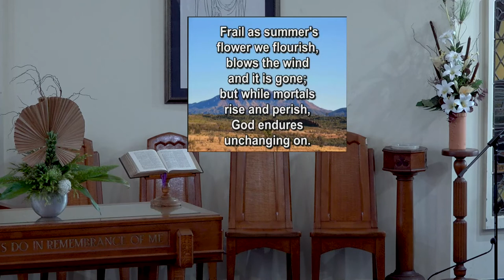779 Sunday Service 20th March 2022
Nambour Uniting Church
Queensland Australia
00:00 Start
06:43 Hymn
09:45 Prayer
12:42 Bible Readings
19:32 Molitika Family Singers
24:39 Kid's story: The Fig Tree
29:50 Message
50:36 Hymn
53:30 Prayers for Others
57:26 Hymn
1:00:00 Closing Prayer
1:00:34 Hymn